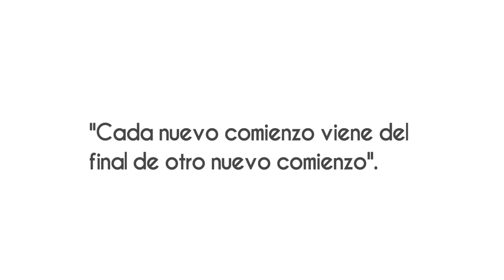ANUARIO2023 revive con nosotros lo acontecido el año pasado ¡Disponible ahora! en VértigoPolítico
ANUARIO2023 revive con nosotros lo acontecido el año pasado ¡Disponible ahora! en VértigoPolítico Animación